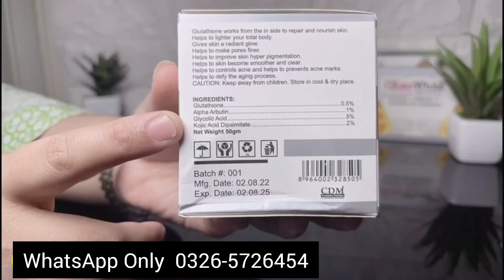Gluta White Cream | Price | Review | Before and After, Side Effects in Pakistan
Gluta White Cream Benefits:

It supports skin whitening and extra glowing.

It reduced dark spots, pimples, and acne spots.

It is formulated with glutathione to reduce aging signs.

It is the best anti-aging cream to remove age spots.

it helps to remove hyperpigmentation, freckles.

It penetrates deep into the skin for extra moisturizing.

It is a chemical-free cream that has no harm to the skin.

It can be applied to the face, neck, elbow, hands.

Why should we use Gluta White Cream?

Unless other skin whitening creams that result immediately disappear and show side effects as you stop using them, Gluta White Cream maintains a pinkish and fair complexion and has long-lasting results. Gluta White Cream is advanced formulated cream that has premiums skin brightening essentials. It is the best-formulated cream used to get rid of,

Acne Spots

Pimples

Hyperpigmentation

Dark Spots

Aging effect

Its natural ingredients increase skin moisturizing ability and provide you with a luminous glow. It is suitable for Men and Women and can use on dark and discolored parts of the body like the face, hands, feet, elbow.